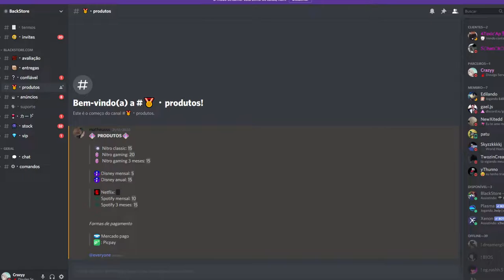NARUTO JEDY 3.6 SUSANOO DO SASUKE VS DO ITACHI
No vídeo de hoje irá ocorrer uma luta épica de irmãos de do Minecraft com a Addon Naruto Jedy 3.6. Sasuke Uchiha vs Itachi Uchiha, eai quem você acha que é o mais forte?

Estou jogando o game Minecraft e usando a Addon Naruto Jedy 3.6 que no momento é minha addon favorita e eu pretendo fazer vários vídeos usando essa addon.

Xbox live:ARTCrazy1007
Fortnite: YTCrazyy007
Roblox: YTCrazyy1007

🎧 Microfone: BM800
🎬 Editor: Sony Vegas Pro 17
🎥Progama de gravação: Obs studio

Fonte: 650W
16Gb ram: Hyperx
1Tera de memória
2 Cooler